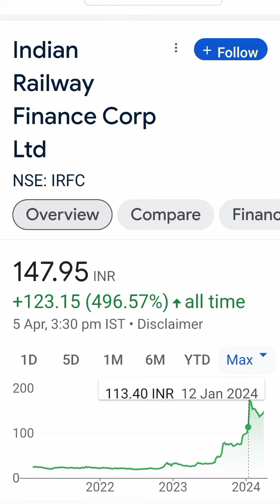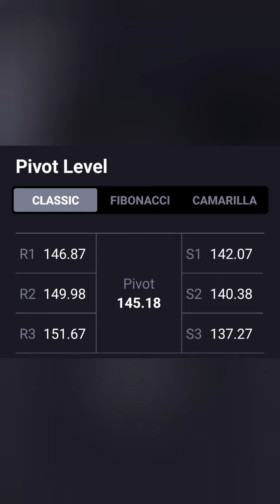Irfc Ltd Share Latest news💥Target=150+💥आगे क्या करे📉Buy Hold Sell📈